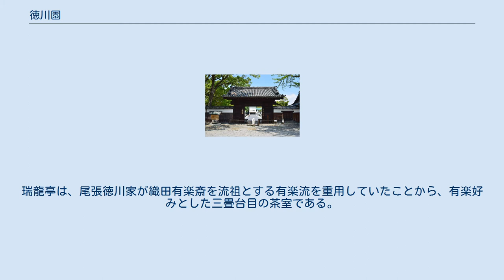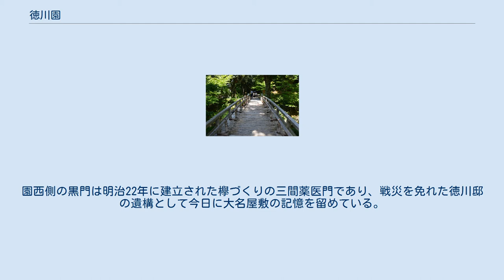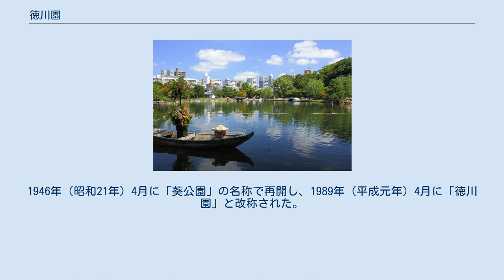徳川園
徳川園（とくがわえん）は、愛知県名古屋市東区徳川町にある日本庭園。
 隣接して、国宝の「源氏物語絵巻」を展示する事で有名な徳川美術館や、河内本『源氏物語』を所蔵する名古屋市蓬左文庫がある 1695年に造営された尾張藩2代藩主徳川光友の隠居所の大曽根御屋敷跡（当時の敷地は約44ha）に築造された池泉廻遊式の大名庭園である。
園内に配置された山、大曽根の瀧、渓流、龍仙湖、牡丹園、菖蒲田はそれぞれ、木曽山脈、木曽三川、伊勢湾、濃尾平野に見立てられてのものであり、自然の景観を凝縮している。
これは、尾張国の、土地柄の豊かさを表現したものである。
 また園内の龍門の滝は、尾張藩江戸下屋敷戸山荘跡（現在の早稲田大学戸山キャンパス）から発掘された龍門の瀧の遺構を移設したものである。
通常の流量は多くはないが、約20分おきに激流となる仕掛けを施して、下流にある飛石を水に沈めるというかつての戸山荘でのエピソードを再現したものとなっている。
瑞龍亭は、尾張徳川家が織田有楽斎を流祖とする有楽流を重用していたことから、有楽好みとした三畳台目の茶室である。
躙り口手前の燈籠も有楽好みの燈籠を再現したものである。
 敷地から離れて西にロータリーがあり、そこには古井戸と藪椿の姿が見えるが、これも古くは徳川園の一部であった。
古井戸は明治期に作られたもの。
藪椿は元は光友のお手植えだったが、やはり太平洋戦争時に失われたものの、今はその二代目が植えられている。
園西側の黒門は明治22年に建立された欅づくりの三間薬医門であり、戦災を免れた徳川邸の遺構として今日に大名屋敷の記憶を留めている。
 元は尾張徳川家の大曽根別邸で、2代藩主光友の時代、1694年（元禄7年）、または1695年（元禄8年）に隠居所として建造された。
 光友の歿後大曽根別邸は、尾張藩家老の成瀬家、石河家、渡邊家に渡る。
1889年（明治22年）、尾張徳川家の手に戻りその邸宅となったが、1931年（昭和6年）、尾張徳川家第19代当主徳川義親により名古屋市に寄贈された。
だが、1945年（昭和20年）名古屋大空襲に被災して破壊された。
1946年（昭和21年）4月に「葵公園」の名称で再開し、1989年（平成元年）4月に「徳川園」と改称された。
「葵公園」の名称であった期間も地元では認知されず、相変わらず「徳川園」と通称されていたという。
2005年（平成17年）に日本庭園として再び造営された。